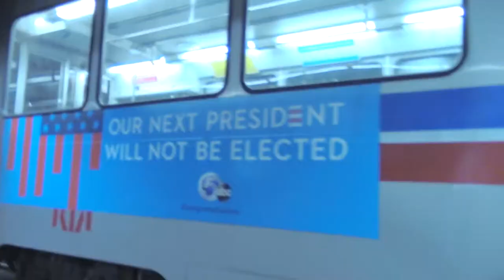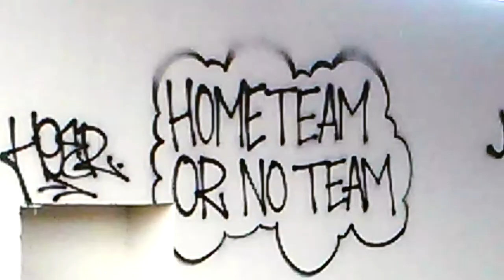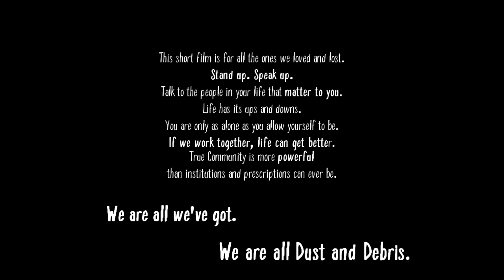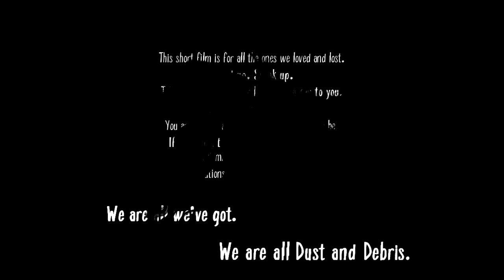Dust and Debris - "I Hear the Trains" (Official Music Video)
Dust and Debris - “I Hear the Trains”

Video Shot and Edited by:
Kill Your Television Productions

Music Written and Video Directed by:
Ray Zen
Published by Ray Zen Music
in Cleveland, Ohio, U.S.A.

Song Recorded and Mixed at the corner of
W. 10th and Literary, Cleveland, Ohio in 2016 by:
Eddie Fleisher

Song Mastered at Cauliflower Audio,
Cleveland, Ohio in Winter 2017 by:
Adam Boose

Additional Footage provided by:
Mary Sabetto
Angela Sabetto Photography

Generous Research provided by:
Benjamin Gregorio

Artistic guidance and support from:
Ryan “Soda” Mackin
Stabbie and LaShawshank

I chose, “I Hear the Trains”, as the single for this EP because of what it represents to me. It’s a song about failure. It’s a song about being lonely. It’s a song about being lost and longing for any situation other than your own. Despite the sad tone of the words, it closes with a determined fury urging you to keep going, keep moving, keep breathing. Whether you keep going is your choice. My hope is that you do.

I hear the trains.
They cost something,
but you could scam a ride for free.
They go to places.
Lots of theres where I might rather be.
Memories mean something,
and I can take them on the ride with me.
when I’m sleeping.
They cry all night, gaining speed.
ringing in my ears,
but they always pass by poor old me.

Many thanks to the minds and events that came together to inspire this video. You cannot be replaced.
If you or someone you love is battling depression or mental illness,
especially those in the Cleveland Area, these resources may be helpful to you:

Families Anonymous (Resources for Family Members with Relatives Struggling with Mental Illness) Northern Ohio Helpline
Crisis Text Line
Text 4hope to 741741
The Depression and Bipolar Support Alliance (Northeast Ohio Chapter)
National Alliance for Mental Illness (Northeast Ohio Chapter)
Greater Cleveland Area Crisis Line:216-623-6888
University Hospitals Mood Disorder Intensive Outpatient Program
Cleveland Clinic Mood Disorders Program - Lutheran Hospital (Inpatient and Outpatient)
Cuyahoga County Community Mental Board
24-Hour Crisis Hotline
United Way of Greater Cleveland (For Referrals to Other Mental Health Agencies) Dial 2-1-1
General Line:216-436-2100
Recovery Resources
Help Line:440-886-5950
PsychBC (Formerly Psychological and Behavioral Consultants)
Neighborhood Family Practice (Behavioral Health Services Offered)
Frontline Services
Behavioral Health Services of Greater Cleveland
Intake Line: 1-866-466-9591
Ellen F. Casper, Ph.D. and Associates (Beachwood & Rocky River)
Alcohol, Drug Addiction, and Mental Health Services (ADAMHS) Board of Cuyahoga County